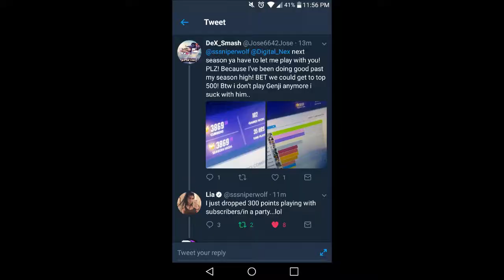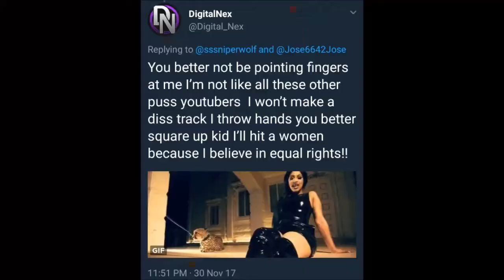How I ALMOST PLAYED WITH SssniperWolf!!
I was about to play with Lia RIP